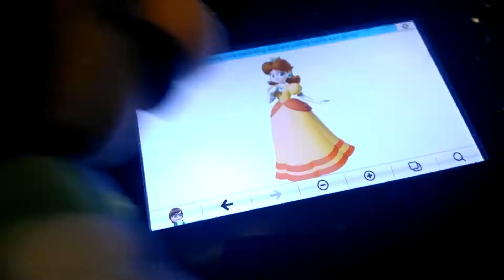Mario Plush- Daisy!